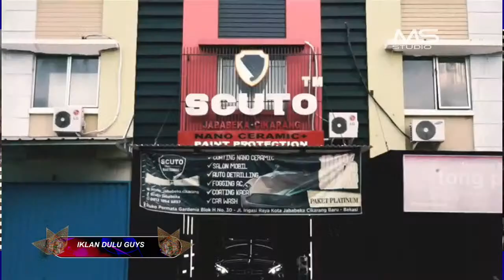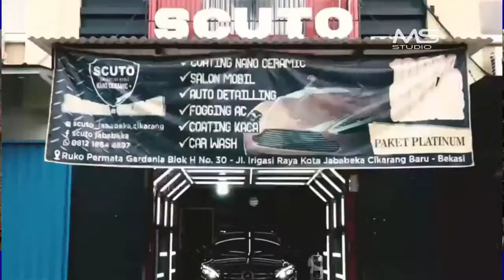LIVE STREAMING WAYANG KULIT VIRTUAL KI MAMAN NUGROHO " WAHYU NUGROHO JATI " || 26/03/2021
Dalam Rangka Ulang Tahun RM. Parigogo Dan Memperingati Hari Wayang Sedunia